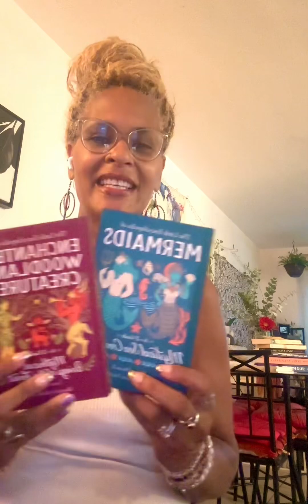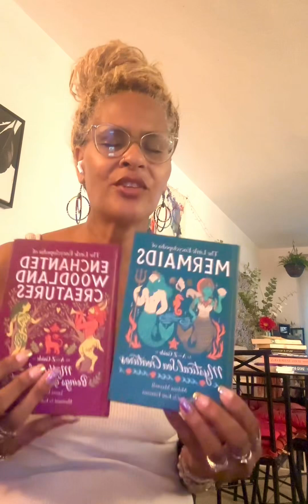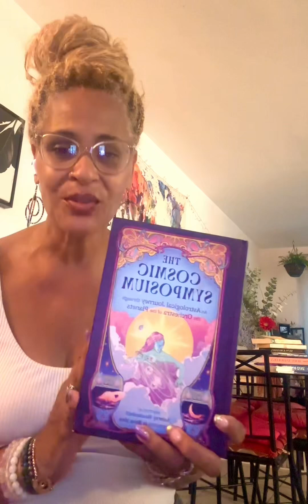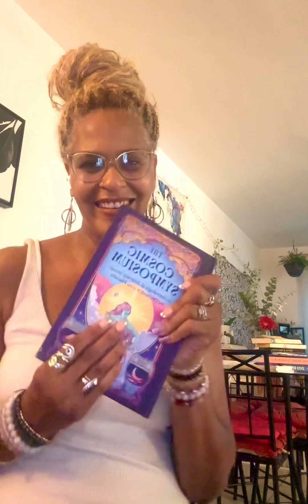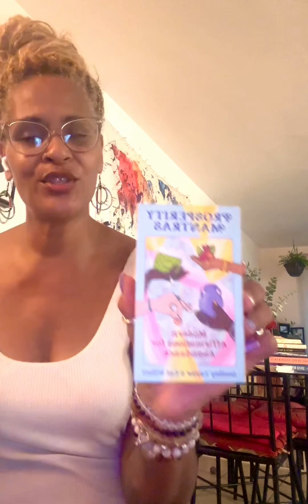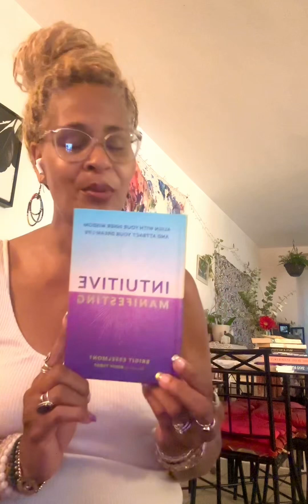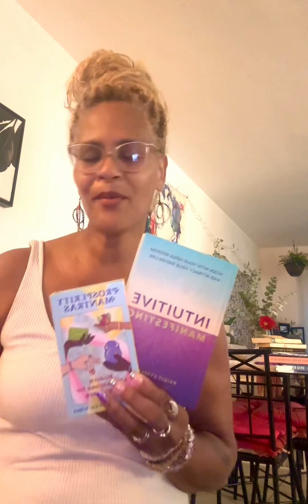New Fall Books are here!!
New Fall Books to add to your Witch Stack 📚